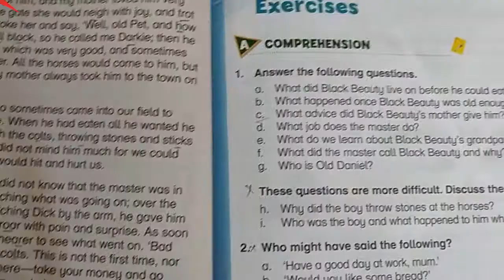New Oxford English Class Three | Lecture Three | feed ur brain